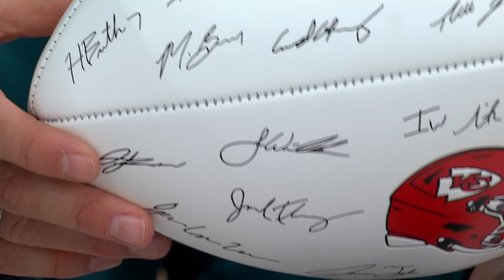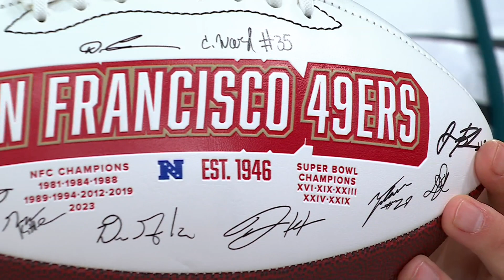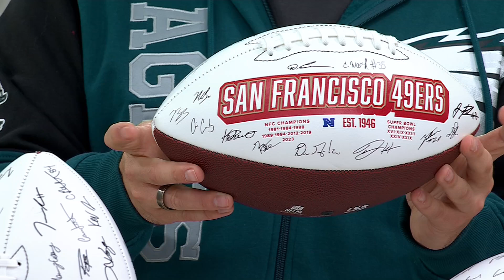NFL 2024 Team Roster Signature Football w/ Stand &amp; Pump on QVC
NFL 2024 Team Roster Signature Football w/ Stand &amp; Pump

A great collectible or keepsake for fans of all ages, this NFL 2024 football includes replica player signatures and a variety of logos celebrating your favorite team's history and championships. Plus, you'll also receive a stand and pump to help showcase your new pick-up in style.